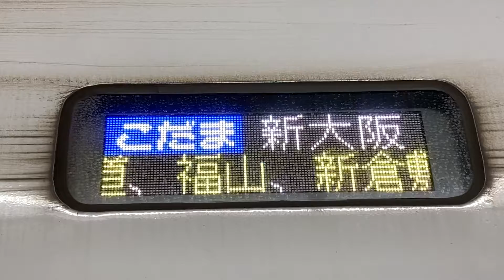【ﾌﾙｶﾗｰLED化】JR西日本500系 こだま新大阪行き 側面表示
2022年8月22日撮影

ﾌﾙｶﾗｰになってからは初めての乗車となりました。